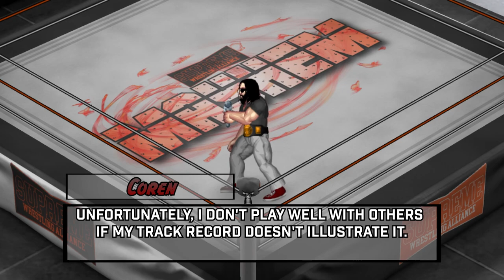SWA Mayhem - Queendom Reigns Supreme? - Fire Pro Wrestling World - Universe Mode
Coming off the heels of one of the best PPV's in SWA history, Mayhem is kicking off with Coren addressing his enemies! Unleashed and El Phantasmo will be in action along with a monumental main event; Molly Murphy takes on former women's champion Liz Crawford!

Thank you to:

Murfsyt13: (character is Ryan Lusk)

GreshDigiGames: (character is Carmello Young)

00:00 Coren Townhall
05:25 El Phantasmo vs Johnny Unleashed
14:04 Unleashed and Logan Promo
16:45 Honour vs Miko Iesada
23:43 Ace Promo
24:47 Koa O'Neill vs Gabriel Ace
36:48 Logan Promo
37:45 Uprising Match Card Rundown
38:17 Nick Awesome Interview
39:00 Coren & Keda Interaction
40:16 Crimson Matches
40:43 Liz Crawford vs Molly Murphy
33:14 Coren (c) vs Carmello Young vs Gabriel Ace for SWA Title